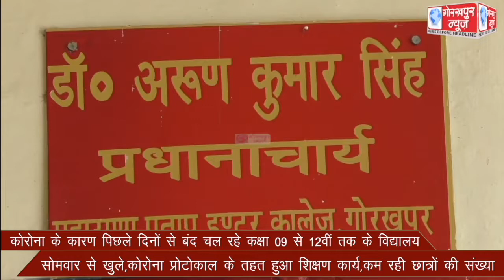कोरोना के कारण पिछले दिनों से बंद चल रहे कक्षा 09 से 12वीं तक के विद्यालय सोमवार से खुले,कोरोना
कोरोना के कारण पिछले दिनों से बंद चल रहे कक्षा 09 से 12वीं तक के विद्यालय सोमवार से खुले,कोरोना प्रोटोकाल के तहत हुआ शिक्षण कार्य,कम रही छात्रों की संख्या